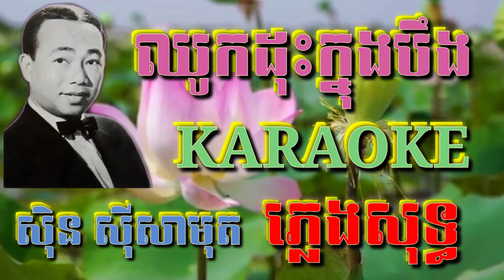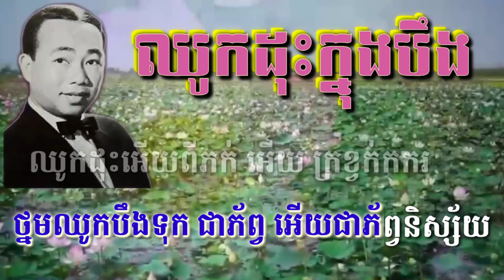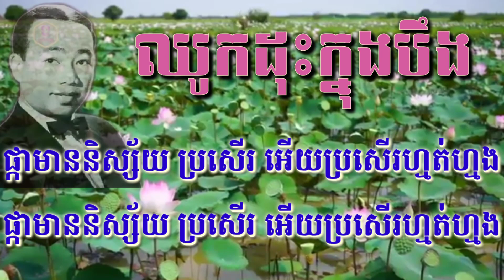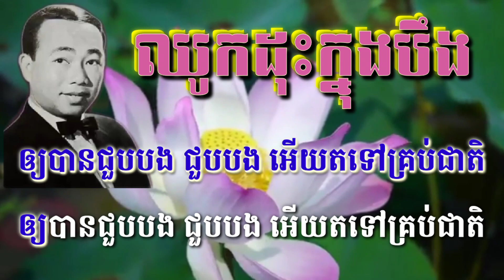ឈូកដុះក្នុងបឹង ( ភ្លេងសុទ្ធ ) Karaoke Sing Along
ឱ!ណាផ្កាឈូកអើយ ( ភ្លេងសុទ្ធ ) Karaoke Sing Along